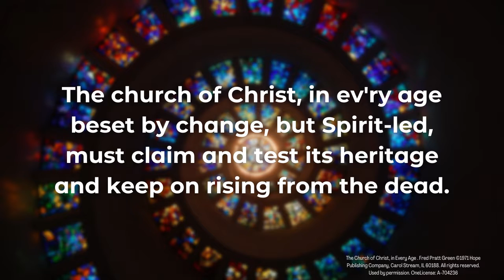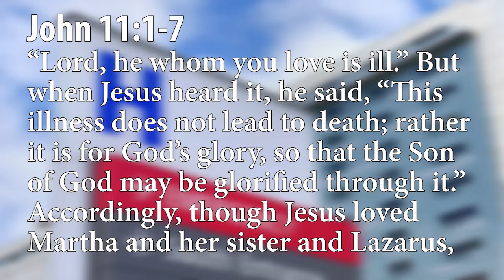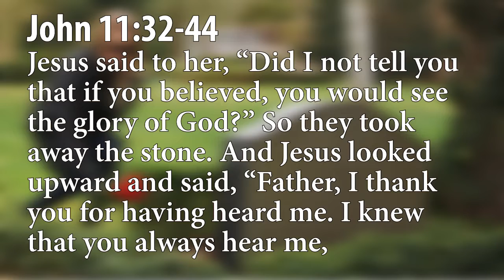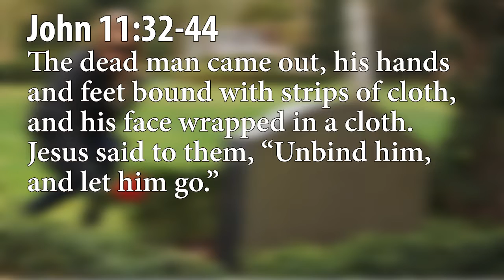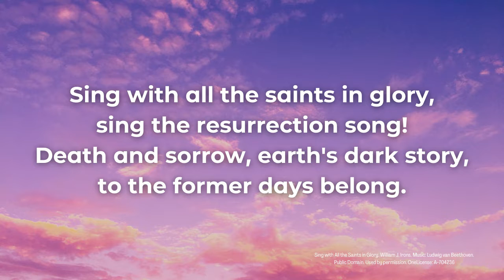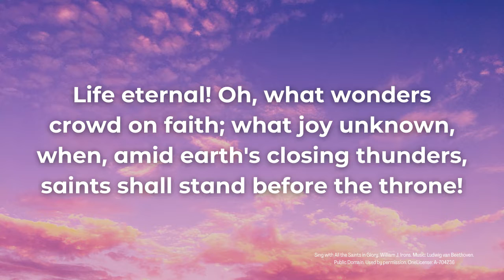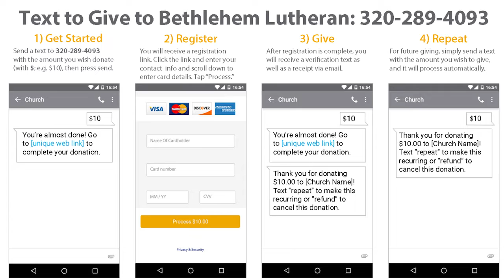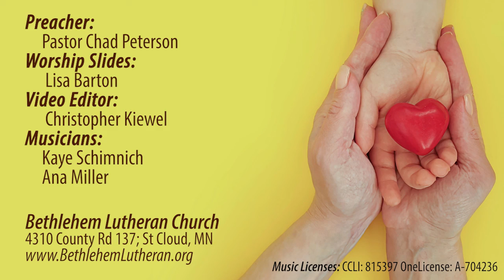"Awake" -- Online Worship for November 6, 2021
The 2:30am phone call that startles you awake starts you on a journey into grief and loss we know too well. We are created to be in relationship with our loved ones & neighbors and when they die, the lost relationship is isolating & painful. In worship this week we are celebrating All Saints, a time when we take time to remember and give thanks for all those who have touched our lives. We want to remember especially the loved ones of those who have died in the past year as their journey through grief & loss is fresh and all too often lonely. In the Gospel text for All Saints Sunday, Jesus’ friends are on this journey and they are waiting for Jesus to bring healing. But instead of hurrying to the bedside, Jesus drags his feet, leaving his friends waiting until it is seemingly too late and his friend dies. In the depths of your grief has it seemed like God is silent, leaving you all alone? Days later Jesus arrives and God’s glory shines through a great miracle as he commands: “Lazarus, come out!” and his friends rejoice that their relationship with Lazarus has been restored! We will continue to experience lost relationships and grief, it’s an inescapable part of the human condition. But. We don’t need to go through it alone! We are created for community and we can reassure those experiencing grief and loss that they are not alone, their faith community is here, you are here as a reminder of God’s love and presence!
In his message Pastor Chad is asking us to make our presence known to those who are experiencing the loneliness of a relationship lost in the death of a loved one. Share a note of hope with them